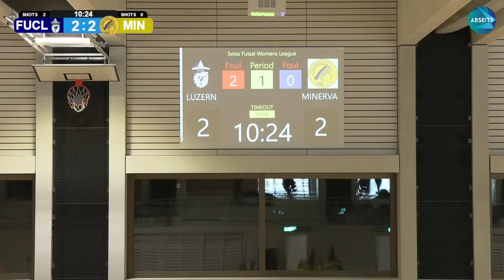Futsal Club Luzern vs. Futsal Minerva | Swiss Futsal Women's League - Tag 9 | 05.02.2023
Der Finale Spieltag in der Gruppe Ost der Swiss Futsal Women's League! Für den Futsal Club Luzern ist es die letzte Chance aus eigener Kraft alles für eine Playoff-Teilnahme zu tun (Schützenhilfe ist unumgänglich), für Minerva ist es die Möglichkeit sich den Quali-Sieg zu sichern und (auch mit Schützenhilfe) die Playoffs von der Top-Position aus zu starten. Wir zeigen das Duell live aus Sursee.

Mehr dazu und allen anderen Spielen der Runde in unserem Frauenfussball Podcast nächste Woche.